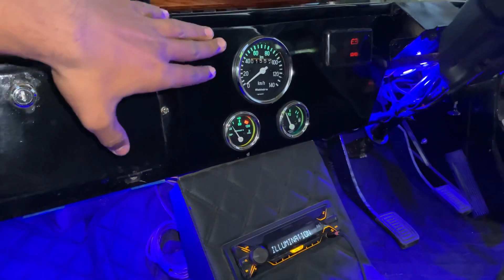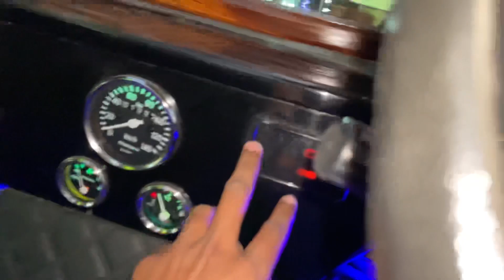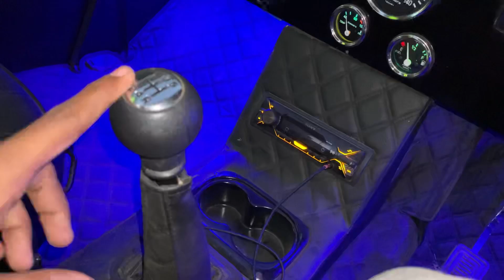Modified jeep with big fat tyres and bolero engine | Punjab modifications | Powerful Diesel Jeep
Thank you guys for all your love 💕